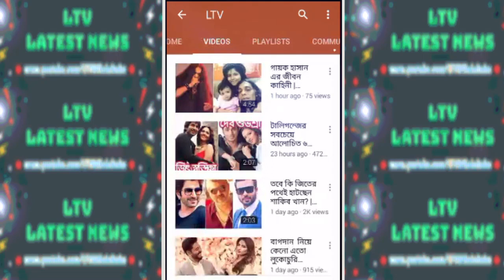ফাইনালে উঠেই কোটি টাকার পুরস্কারের ঘোষনা বাংলাদেশ টিমের জন্যে! | BCB Announces Rewards for BD Team!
BCB Announces Rewards for Bangladesh Cricket Team!